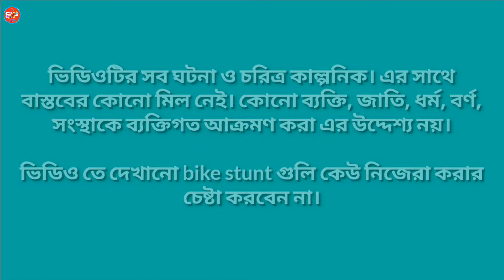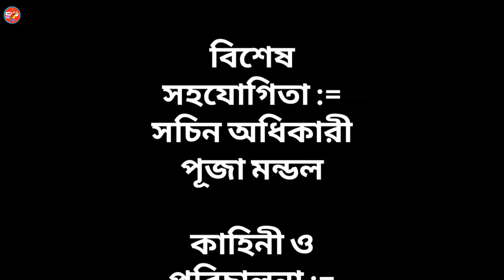অ্যাক্সিডেন্ট।Accident।bengali short flim।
@swapno puron

 অ্যাক্সিডেন্ট।Accident।bengali short flim। @swapno puron

In this video we show road accident and rash driving bike. This is a bengali short film on safe drive save life.

your queries =
new bengali movie
new bengali short film 2021
short film bangla
safe drive save life
safe drive save life short film
bike accident
bike accident funny video
meyeder biyer boyos koto 2021

Hi, we are swapno puron team. we make short film on youtube. we make Manny type of short film like funny, love story, horror, creative. please support us.

CAST:=

Chattu Ghosh
Babai Singha
Shibu Adhikary
Raju Saradar
Sagar Mondal
Trisha Pramanick
Sayan Mondal
Bishal Biswas
Krishna Singha
Sanjay Mondal
Ranjit Mondal

EDIT:=
Shibu Adhikary

DIRECTION:=
Shibu Adhikary

comments

we make creative short film. please support us.

surch for:=

CREDIT:=

1.Thumbnail
Babai Singha

2.Sachin Adhikary
3.Priti Adhikary
4.Puja Mondal
4.Sauvik Naskar

11.abujh mon

1.Shibu Adhikary

4. Sayan Mondal

video is for educational purpose only. copyright disclaimer under section 107 of the copyright act 1976, allowance is made for "fair use " for purposes such as criticism, comments, news reporting, teaching, scholarship, and research. fair use is a use permitted by copyright statute that might other wise be infringing. non-profit, educational or personal use tips the balance in favor of fair use.